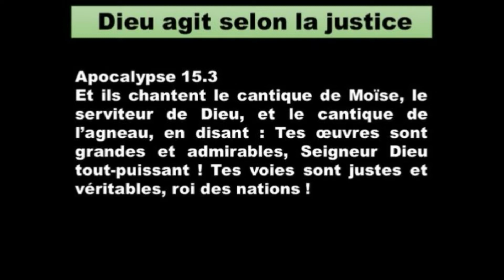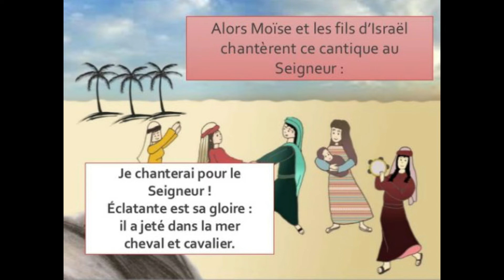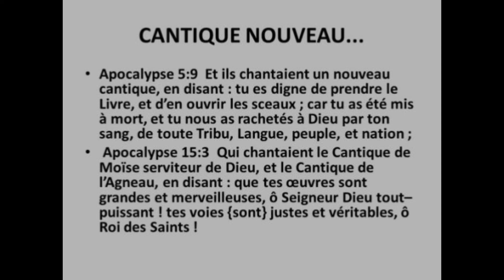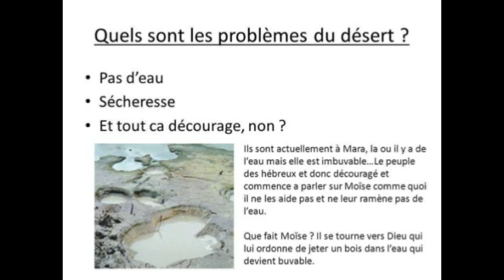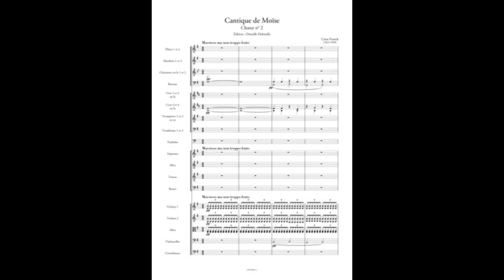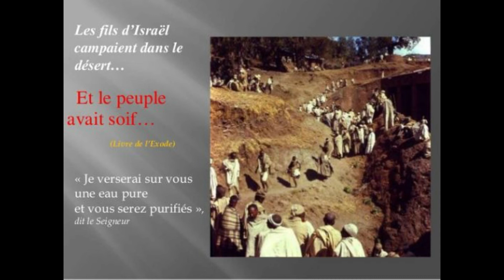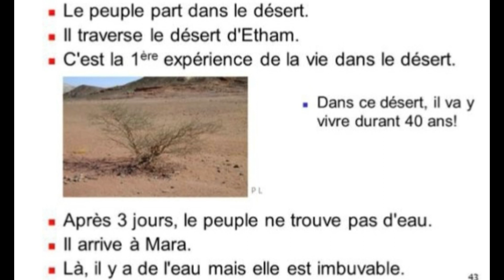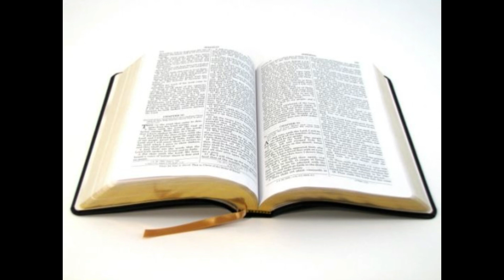Cantique de moise et les eaux de Mara Cantique de moise et les eaux de Mara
Today we will be discussing Exodus chapter 15.
Moses and the Israelites sang this song to the Lord:
‘I will sing to the Lord,
for he is highly exalted.
Both horse and driver
he has hurled into the sea.
The Lord is my strength and my defence;
he has become my salvation.
He is my God, and I will praise him,
my father’s God, and I will exalt him.
The Lord is a warrior;
the Lord is his name.
Pharaoh’s chariots and his army
The best of Pharaoh’s officers
are drowned in the Red Sea or the Sea of Reeds
The deep waters have covered them;
they sank to the depths like a stone.
Your right hand, Lord,
was majestic in power.
shattered the enemy.
‘In the greatness of your majesty
you threw down those who opposed you.
You unleashed your burning anger;
it consumed them like stubble.
By the blast of your nostrils
the waters piled up.
The surging waters stood up like a wall;
the deep waters congealed in the heart of the sea.
The enemy boasted,
“I will pursue, I will overtake them.
I will divide the spoils;
I will gorge myself on them.
I will draw my sword
and my hand will destroy them.”
But you blew with your breath,
and the sea covered them.
They sank like lead
in the mighty waters.
Who among the gods
is like you, Lord?
Who is like you
majestic in holiness,
awesome in glory,
working wonders?
‘You stretch out your right hand,
and the earth swallows your enemies.
In your unfailing love you will lead
the people you have redeemed.
In your strength you will guide them
to your holy dwelling.
The nations will hear and tremble;
anguish will grip the people of Philistia.
The chiefs of Edom will be terrified,
the leaders of Moab will be seized with trembling,
the people of Canaan will melt away;
terror and dread will fall on them.
By the power of your arm
they will be as still as a stone
until your people pass by, Lord,
until the people you created pass by.
You will bring them in and plant them
on the mountain of your inheritance
the place, Lord, you made for your dwelling,
the sanctuary, Lord, your hands established.
When Pharaoh’s horses, chariots and horsemen went into the sea, the Lord brought the waters of the sea back over them, but the Israelites walked through the sea on dry ground. Then Miriam the prophet, Aaron’s sister, took a tambourine in her hand, and all the women followed her, with tambourines and dancing. Miriam sang to them:

Moses led Israel from the Red Sea, and they went into the Desert of Shur. For 3 days they travelled in the desert without finding water.  They came to Marah, they could not drink its water because it was bitter. (That is why the place is called Marah. Marah means bitter.) The people grumbled against Moses, saying, ‘What are we to drink?’
Moses cried out to the Lord, and the Lord showed him a piece of wood. He threw it into the water, and the water became fit to drink.
The Lord issued a ruling and instruction for them and put them to the test. He said, ‘If you listen carefully to the Lord your God and do what is right in his eyes, if you pay attention to his commands and keep all his decrees, I will not bring on you any of the diseases I brought on the Egyptians, for I am the Lord, who heals you.’ They came to Elim, where there were 12 springs, 70 palm trees, and they camped there near the water.